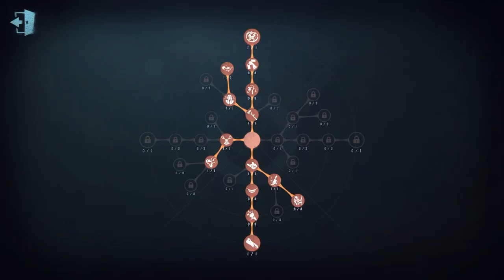#19 Weeping Clown | Pro Player | Sacred Heart Hospital | Identity V